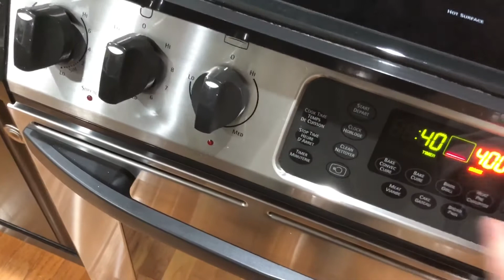Vlogmas 2017🎄 Day 6 :Eating on the go, I need Glasses!!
For $10 OFF on your New Erin Condren Life Planner use